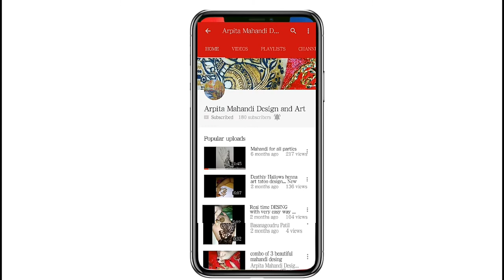New tattoo style desing for all with mahandi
HI
FRIENDS THIS IS MY NEW VIDEO ON MAHANDI AND TATTOO STYLE
THIS IS SO BEAUTIFUL DESING FOR ALL AND THIS COMBO DESING AND THIS TATTOO_MAHANDI_STYLE_DESING
AND LIKE FOR THIS BEAUTIFUL DESING
THANKS TO ALL OF U